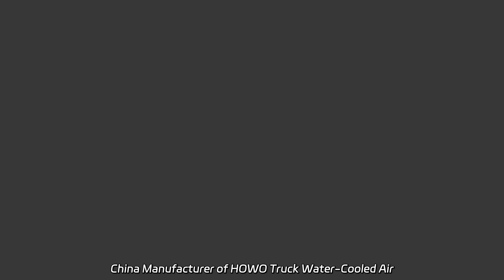China Manufacturer of HOWO Truck Water-Cooled Air Compressor | Expert Supplier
China Manufacturer of HOWO Truck Water-Cooled Air Compressor | Expert Supplier Supply the Sinotruk HOWO Fire Engine Truck 5tons 5cbm 5000liters Water Tank Fire Rescue Truck with 5 Tons Powerful Crane at our factory. Don't miss the chance to get high-quality firefighting equipment directly from the manufacturer.